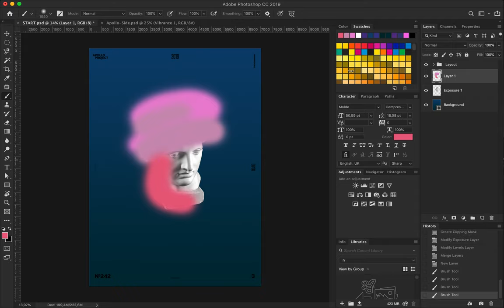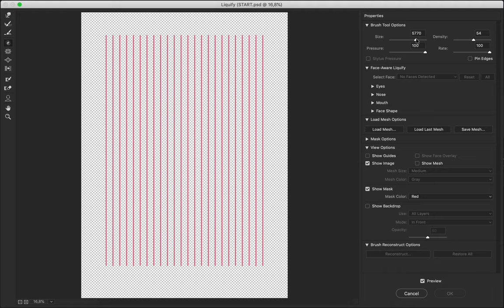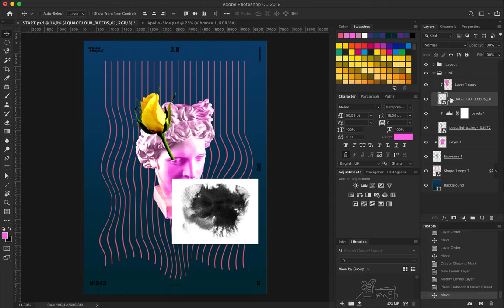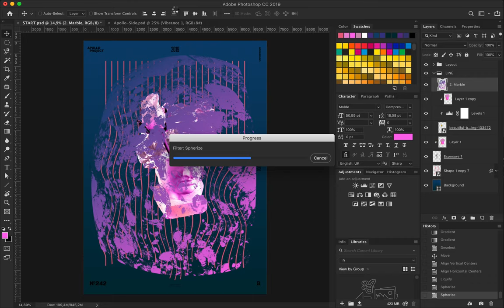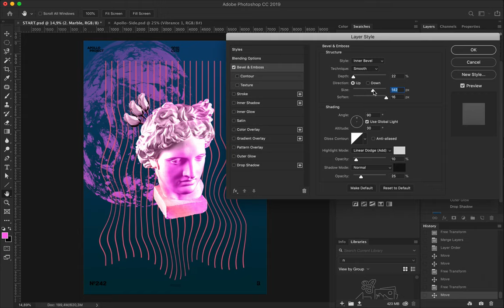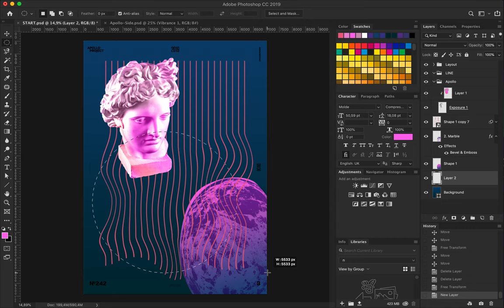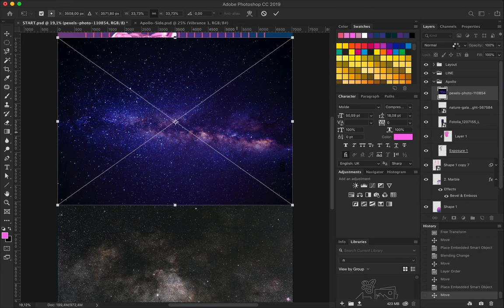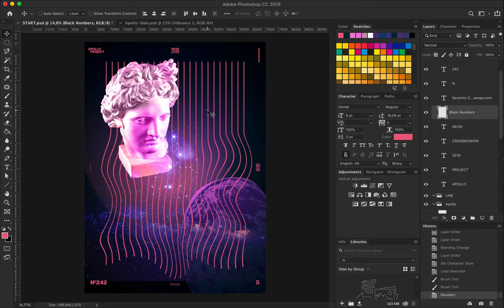Speed Art Poster #242 Stars Eyes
I explore space topic one more time with today's digital creation. Two pictures of stars, Apollo, vector lines as a pattern and a weird form on the bottom right of the poster.